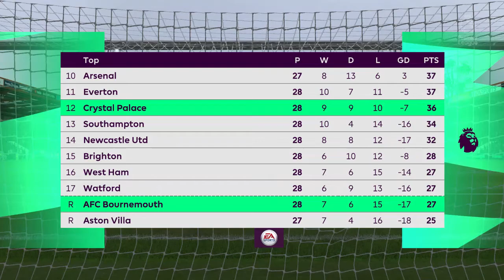The Lords of Football on DTSSN - Ep 21 - Crystal Palace @ AFC Bournemouth - POSTPONED - MAYBE 4EVER!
This match was supposed to happen today but, like everything else, has been cancelled due to coronavirus outbreaks across the globe. But, here on DTSSN, the show must got on and we will bring you the game as scheduled. I personally have nothing else to do but bring you great sports while I drag my bare ass across the floor to burn the pooh of it, as there isnt a shred of toilet paper within 100 miles of my house. We as a species suck. Enjoy the game. I have to go try and figure out how to hook up a bidet. SUSBCRIBE!